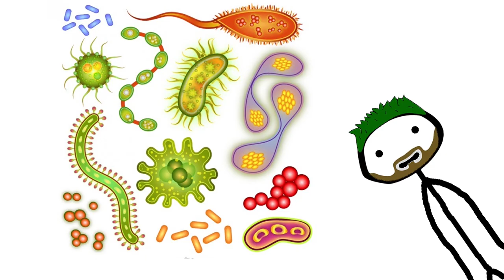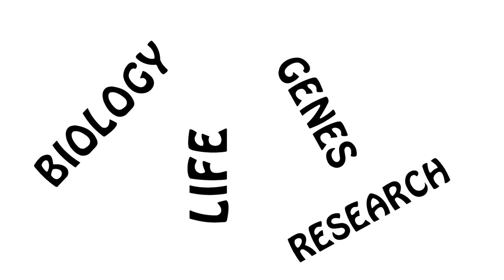Wacky Introduction to Genetics for Breakfast by Martin Moder - Broccoli Academy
Did you miss Sam O'Nella Academy? Here are new animated facts from its successor Broccoli Academy! Is it possible to splice mosquito genes with a firefly so that at night you can see where it is going to sting? Do caterpillars know that they will become butterflies, or, while building a cocoon, wonder what the hell they are doing? This is exactly what Martin Moder thought when he put his finger in the meat grinder and turned the handle. Hilariously useful facts, trivia cartoony characters, funny stories from the depths of the world science.